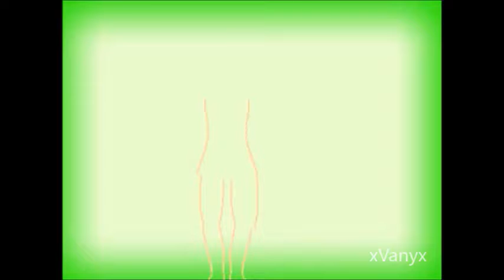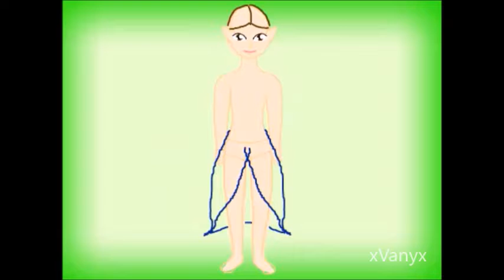Warrior Princess Speed Draw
This is a speed draw in three parts, starting with a complete speed draw of the body, from sketch to complete with face and hair. Following are several speed draws of clothing sketches. Lastly, the clean up and coloring - you might be surprised to see that I don't use the fill-in tool.

Credits:
✔ All art by me (xVanyx)
✔ Drawn in the Scratch vector editor